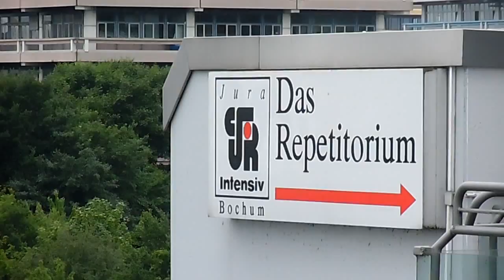Samsung WB35F Zoom Test